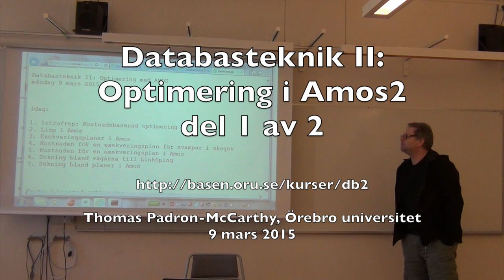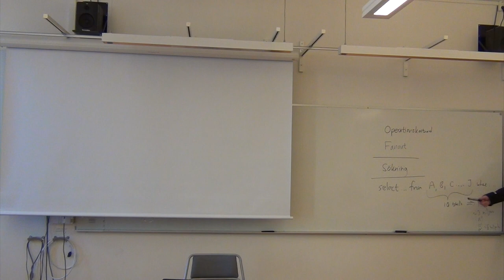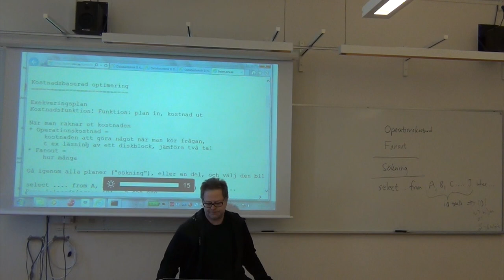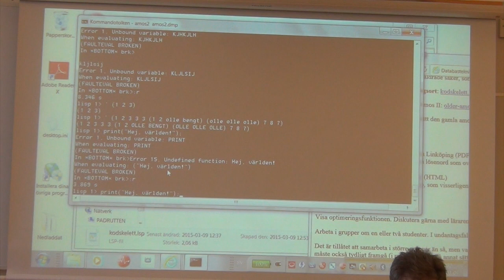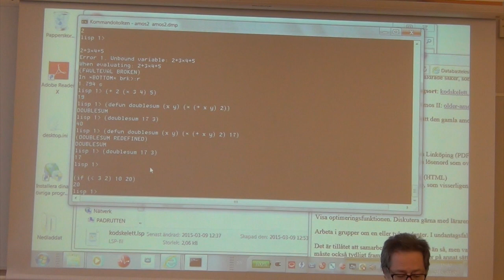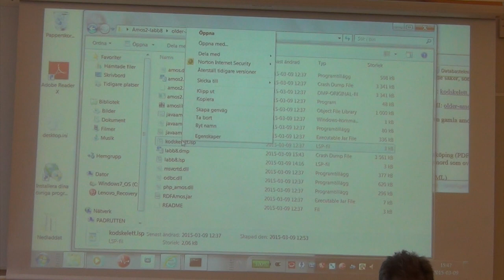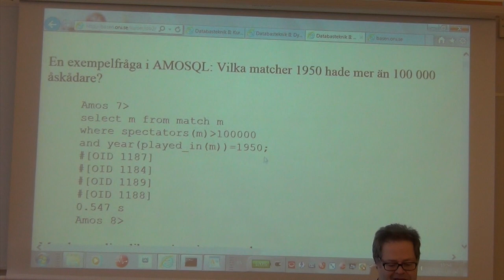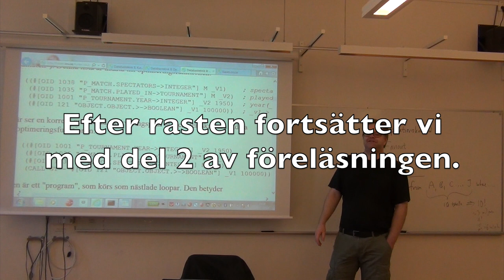Databasteknik II: Frågeoptimering i Amos2, del 1 av 2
Från föreläsning nummer 10 i Örebro universitets kurs Datateknik C, Databasteknik II: Distribuerade databaser. Det här är andra timmen, efter rasten.